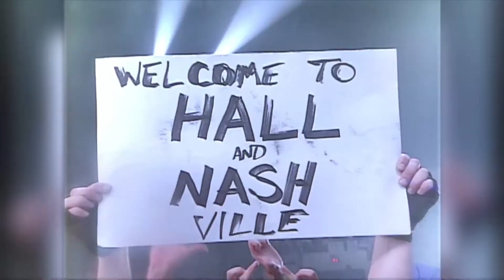In Memory Of Razor Ramon A.K.A. Scott Hall